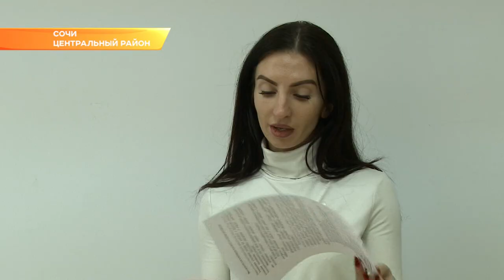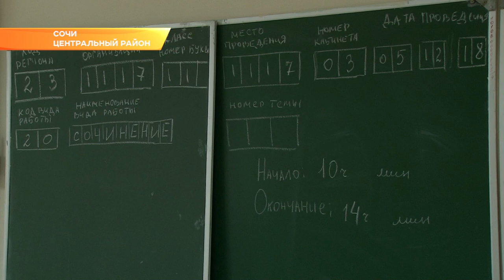Более 2 тысяч сочинских школьников написали итоговое сочинение. Новости Эфкате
Сегодня — единый день сдачи этого важного для каждого из выпускников экзамена.

Если раньше старшеклассники допускались на ЕГЭ автоматически, то теперь гарантия этого допуска — написание итогового сочинения. Пишут его все без исключения. Через это испытание ученики 11-12-ых классов проходят с 2014-го года. Надо отметить, что проходит экзамен также строго, как и ЕГЭ.